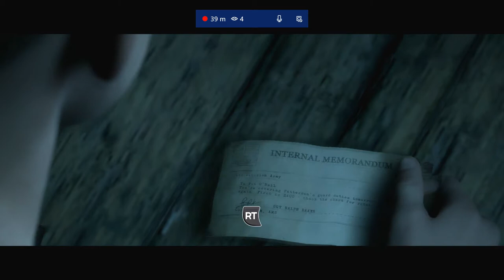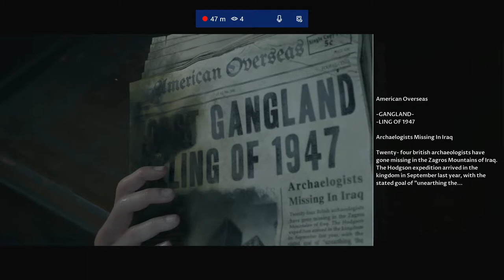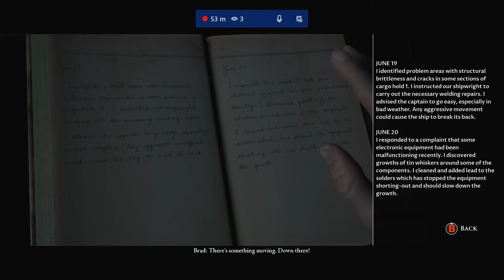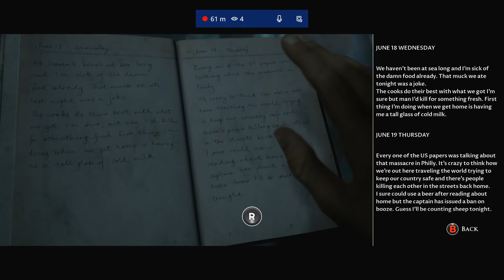The Dark Pictures Anthology: Man of Medan Ep 4